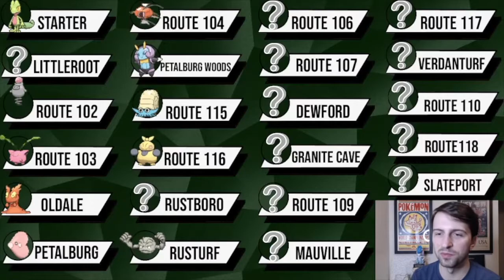Pokémon Emerald Kaizo Nuzlocke+: Punch Buggy?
Attempt 88 unleashed an infestation into Brawly's dojo.